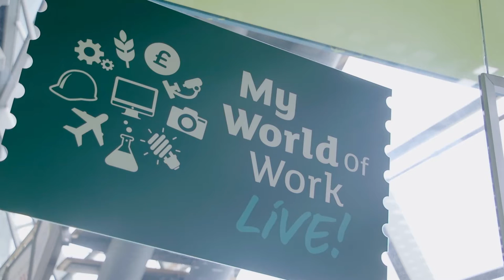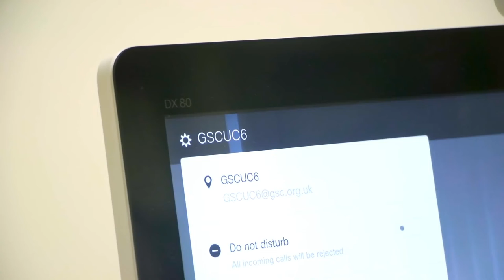Cisco & Glasgow Science Centre Case Study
Find out how PCM UK helped Glasgow Science Centre improve STEM learning. PCM and Cisco's solution allows students and teachers to seamlessly connect, communicate and network with scientists from around the globe through voice and video.